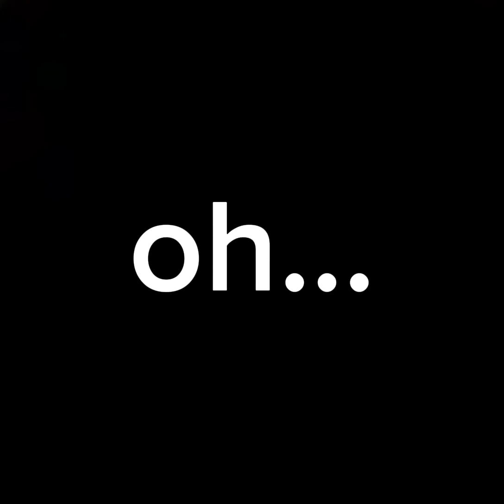let's all take a moment and appreciate wolves